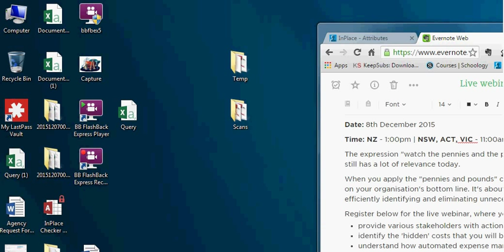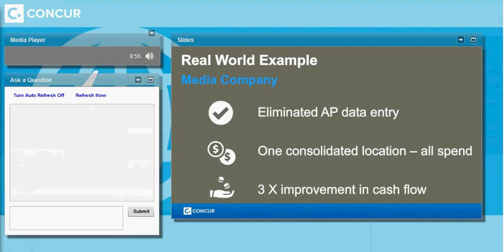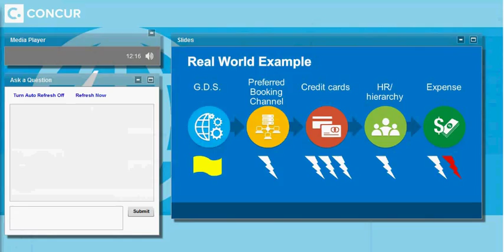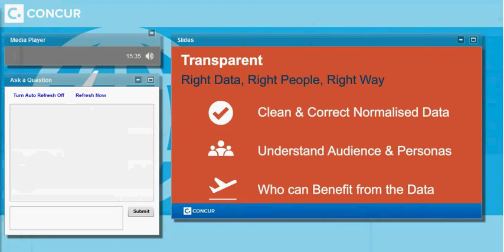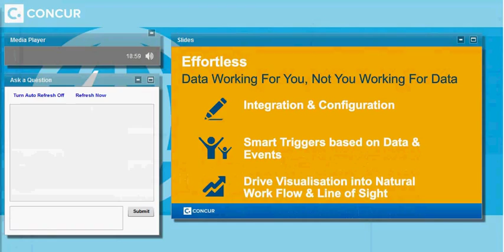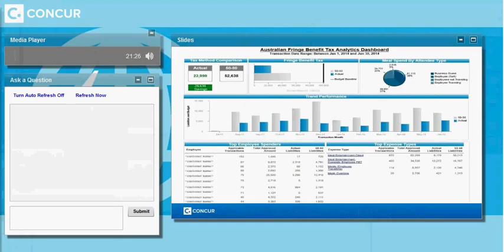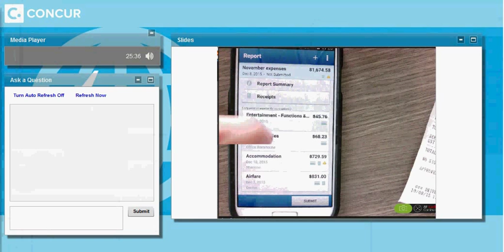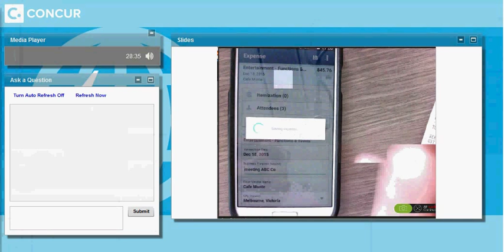Actionable Business Insights Webinar - Screencast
Date: 8th December 2015  Time: NZ - 1:00pm | NSW, ACT, VIC - 11:00am | SA - 10:30am | QLD - 10:00am | WA - 8:00am